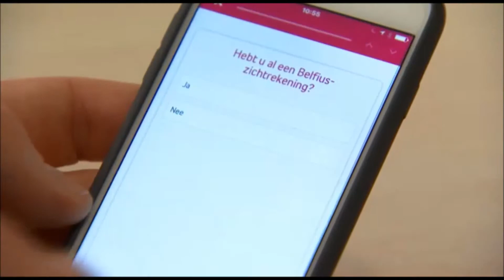Final cut Belfius Direct Mobile